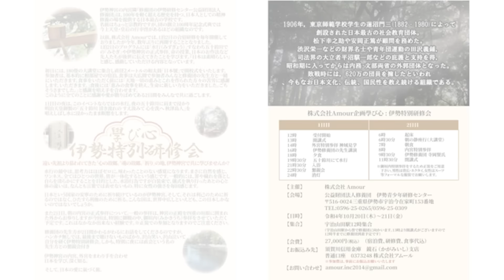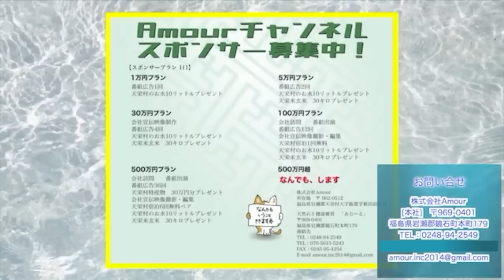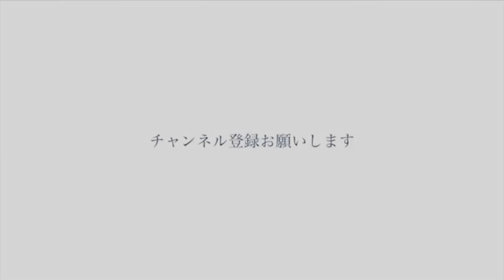大和の心教えます 前編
9月3日の講演会の

まで😌🙏

応募条件

条件

沢山の方の

ameblo